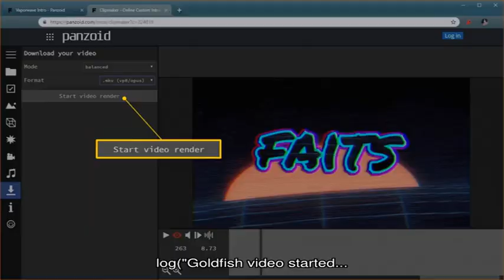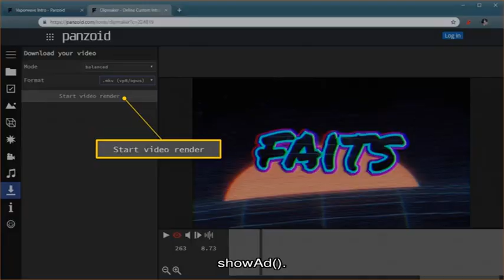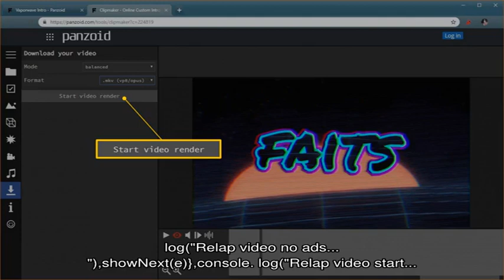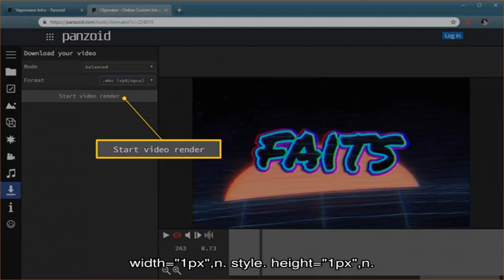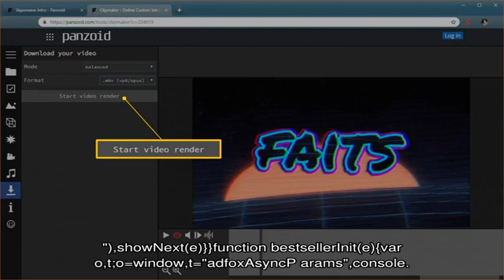Как стричь филировочными ножницами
Филировка, или прореживание прядей, - придает прическе объем и пышность, естественные и плавные линии.